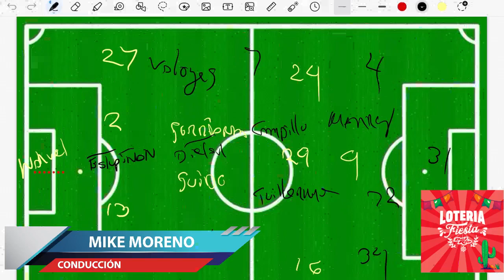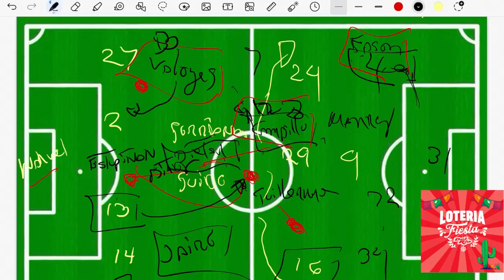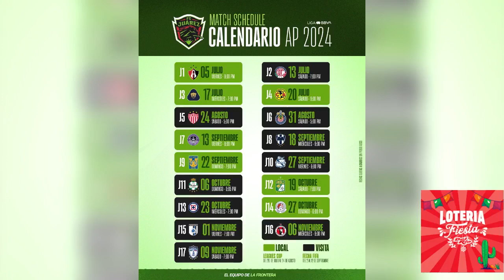La Sobremesa con EL Mike 23 Septiembre